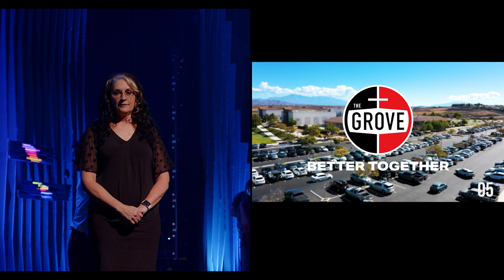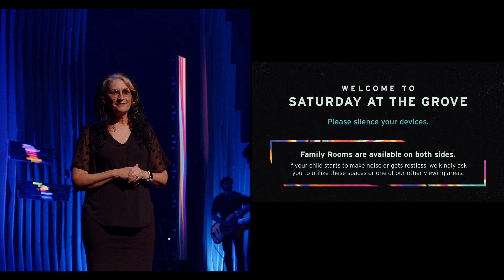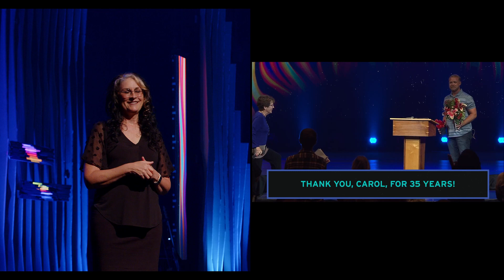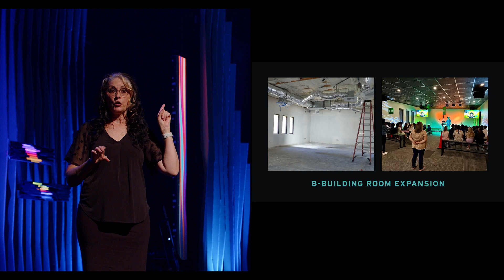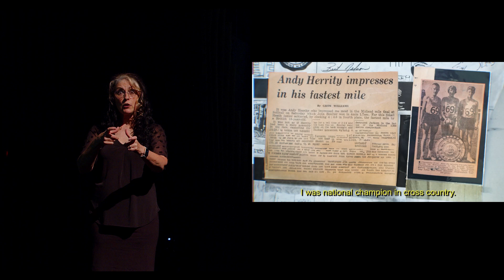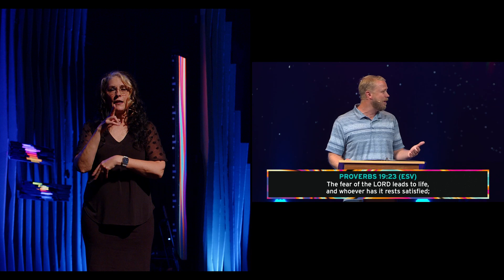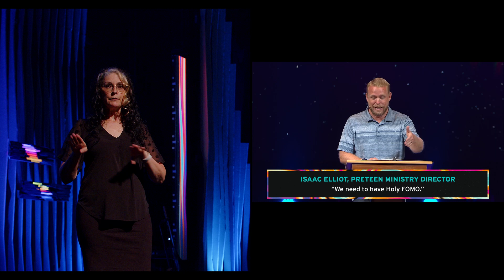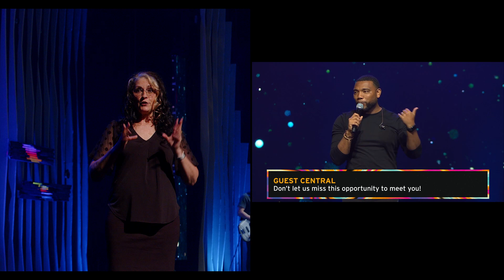ASL Interpreted // Fear God Forever: Love Offering 2023 Recap // 10.14.2023